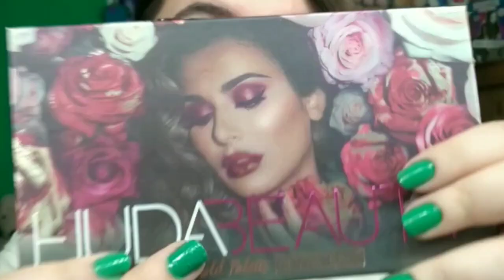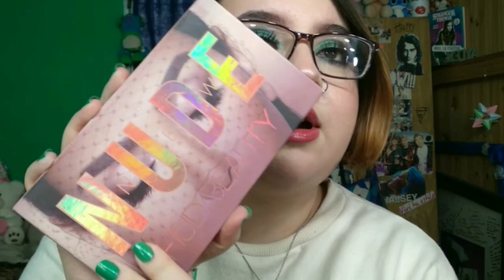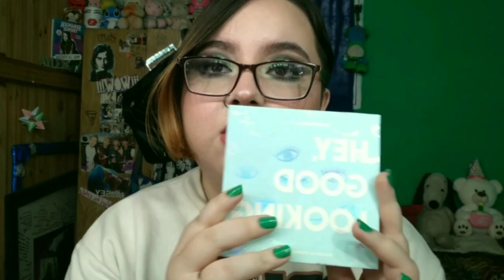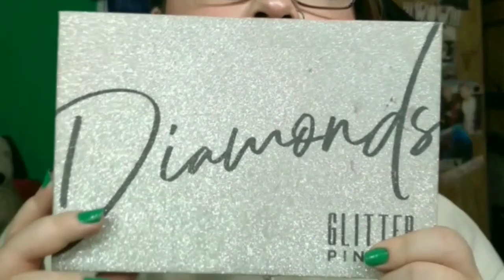TAG: CONOCE MIS PALETAS DE SOMBRAS | MI FAVORITA?, LA QUE NO RECOMIENDO? - ARGENTINA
Hola a todos!!,como estan?,ojala super bien!!
Hoy les traigo el tag conoce mis paletas de sombras!

Aporta tu granito de arena para que este canal siga creciendo y pueda presentarte tus productos favoritos✨

~P R O D U C T O S   U T I L I Z A D O S~

•ROSTRO•
Primer "photo finish" - pink 21
Base "True match" (01, Ivory) - Loreal paris
Corrector "Pro hyaluron" (10, natural)
corrector "Feels" (chantilly, 10) - Ruby rose
Polvo suelto "Lasting fix" - Maybelline new york
Paleta "Cheek play" - Ruby rose
Paleta "Angel spark" - Ruby rose
Paleta "Create your destiny" - Todo moda Beauty

•OJOS•
Lapiz para cejas (Negro) - Avon
Paleta de sombras "The cocoa" - Ruby rose
Paleta de sombras "Tutti frutti" - Ruby rose
Paleta de glitters "Diamonds" - Pink 21
Delineador liquido preto - Ruby rose
Mascara de pestañas "Waterproof" - Monique arnold
pestañas postizas genericas

•LABIOS•
Balsamo labial "Pepitas de uva" - Violeta cosmeticos
Delineador de labios (Borgoña) - Avon, color trend
Labial "ultra matte" (Mauve matters) - Avon true
Lip oil (Limon) - yandi

•UÑAS•
Verde (18) - Rosita
Top coat - Rosita

Muchas gracias por llegar hasta aca!, si te gusto el video no olvides darle like, comentar lo que mas te guste y SUSCRIBIRTE para ver mucho más contenido: Hago tutoriales de maquillaje,hauls de makeup, ropa y random, tambien reseñamos bastante heavy y aparte, te tiro la posta siempre!.
podes encontrar muchos SHORTS muy interesantes relacionados con el makeup y mi humor tan particular💛.

Las mejores vibras, Aylu✨.